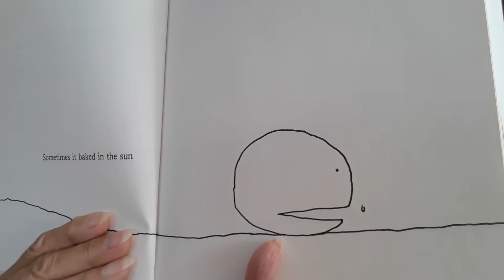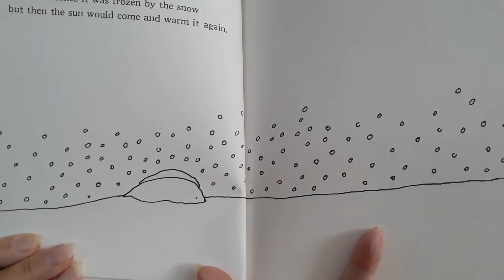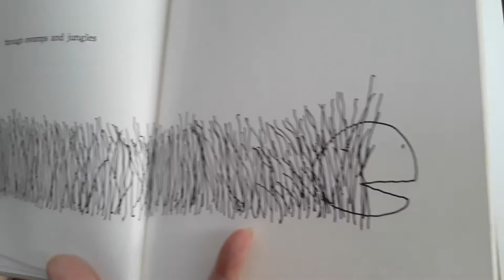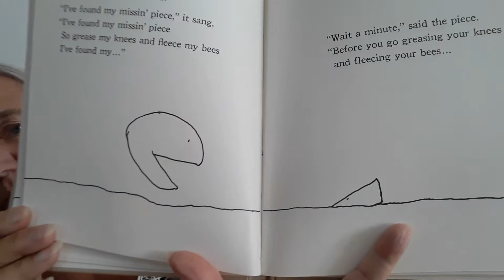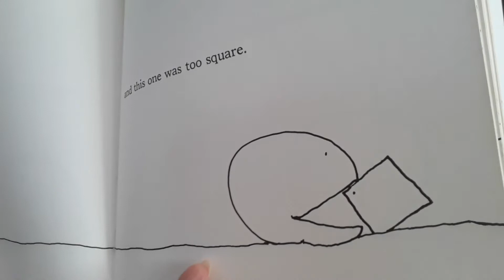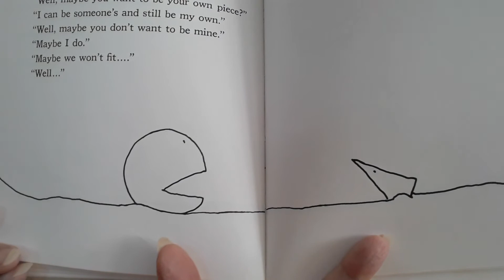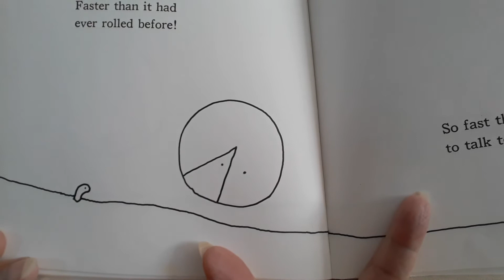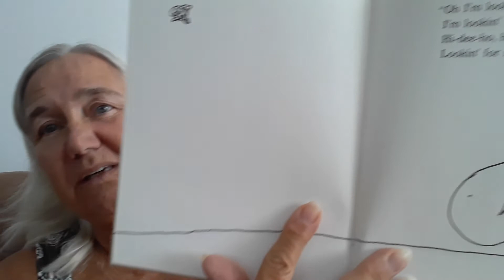July 27, 2020